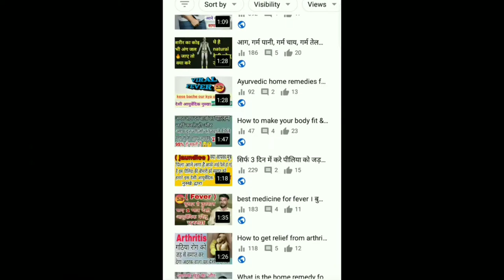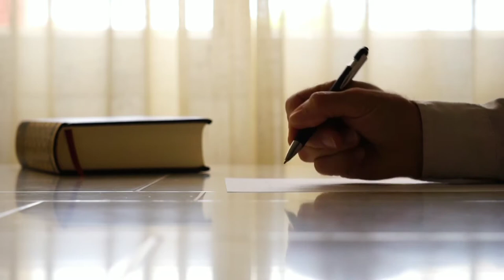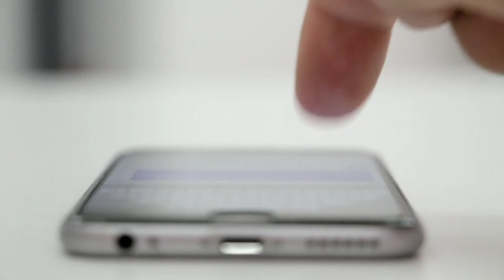पसली में दर्द क्यों होता है पसली में दर्द का कारण । pasli me dard ka ilaj pasli me dard kyu hota hai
About this.

दोस्तों आज की इस जानकारी के अंदर मैंने आप सभी को पसलियों में होने वाले दर्द की समस्या के बारे में बताया है अगर आप की पसलियों में दर्द रहता है यह कभी-कभी दर्द होता है तो आज इस जानकारी के अंदर मैंने आप सभी को एक बहुत ही अच्छा नुस्खा बताया है इस नुस्खे का इस्तेमाल करके आप अपने पसलियों के दर्द को बहुत ही आसानी से समाप्त कर सकते हो पसलियों का दर्द मिटाने के लिए यह नुस्खा बहुत ही ज्यादा असरदार है

Queries solved in this video :
1) pasli me dard ka ilaj
2) pasli me dard ka ilaj in hindi
3) pasli me dard kyu hota hai
4) pasli me dard
5) पसली में दर्द का इलाज
6) पसली में दर्द क्यों होता है
7) पसली में दर्द
8) पसली में दर्द का कारण
9) pasli mein dard
10) pasli me dard ki dava
11) pasli me dard ki dawai
12) pasli me dard ka ilaj batao
13) pasli me dard ka ilaj dikhao